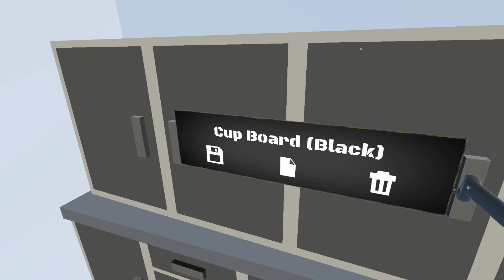DECORANDO MI CASA - WEAPONRY DEALER VR #10 | Gameplay Español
Hey buenas que tal! Hoy os traigo un gameplay español de WEAPONRY DEALER, un juego donde empezaremos con nuestra tienda de armas para que el mundo sea un lugar de paz y tranquilidad. :v

Mí PC
► CPU : Ryzen 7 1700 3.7 GHz
► Placa Base: Ax370-Gaming K5
► Ram : 16 Gigas
► Tarjeta gráfica : Gigabyte GeForce GTX 1080
► Disco Duro : 2 SSD Samsung 850 Evo
                      2 : Asus 22"
► Microfono: Mod mic 5
► Raton: Sharkoon Drakonia Black
► Teclado: Mars Gaming Mk215